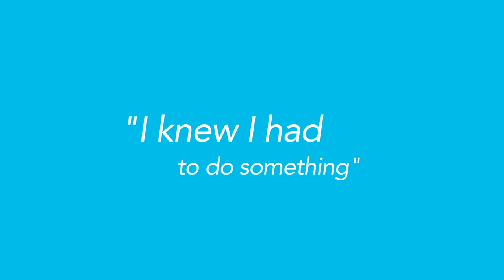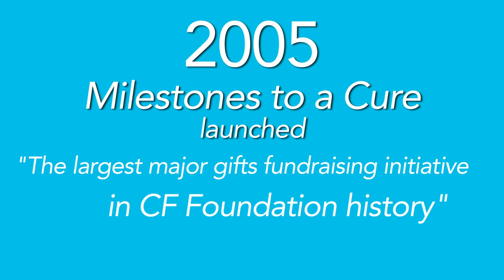CF Foundation: History Timeline